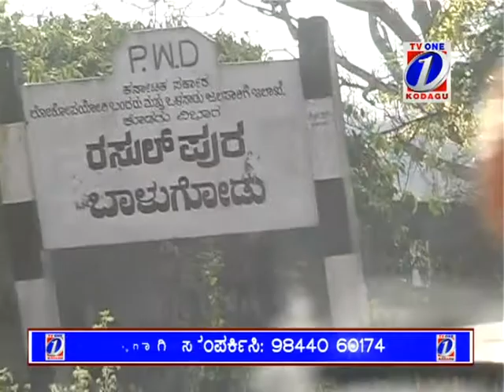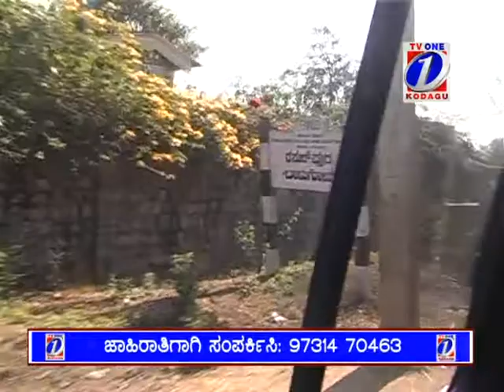TV1 NEWS 11 02 2015